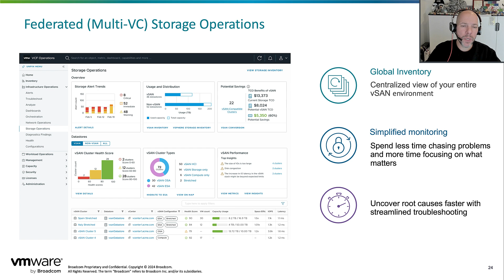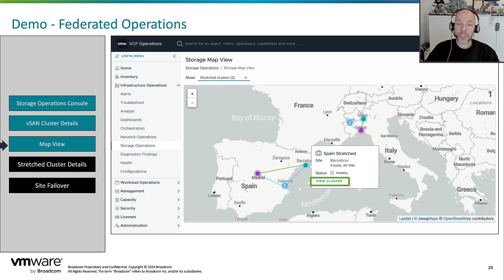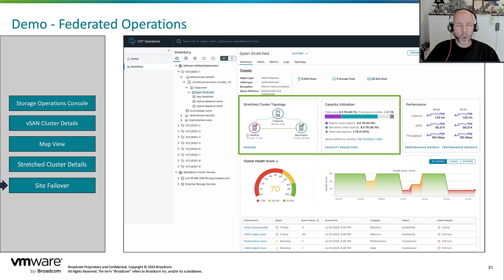VCF 9 Vision - Federated Storage Views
In this quick video, I go over some of the ideas we have for Federated Storage Views for VCF 9. Please note, this is something which is actively being worked on, and as such it may look completely different if/when it is released in a GA product.

I simply wanted to share with you, what we shared with our customers at VMware Explore in Barcelona!